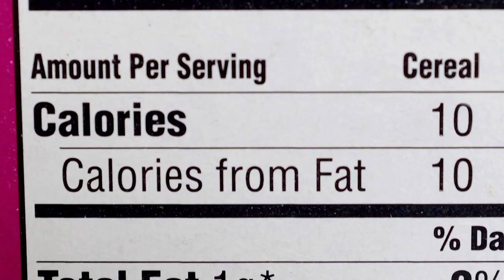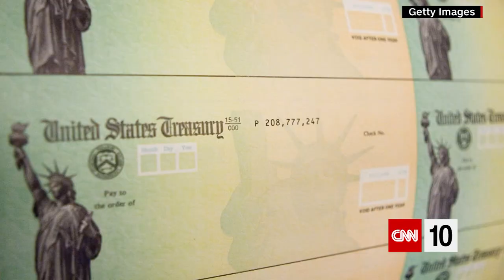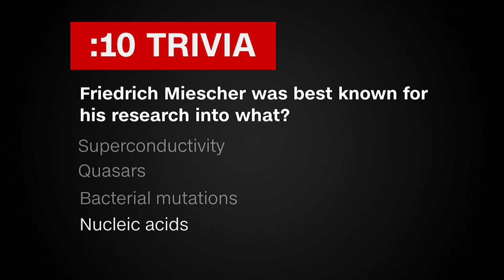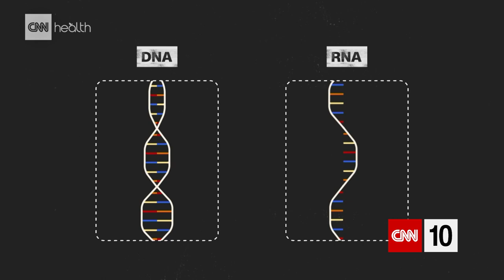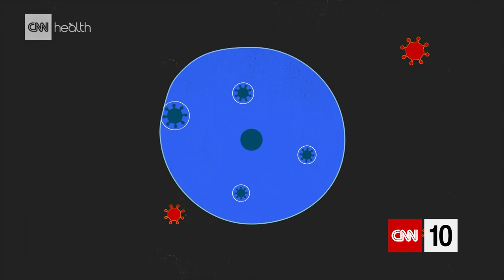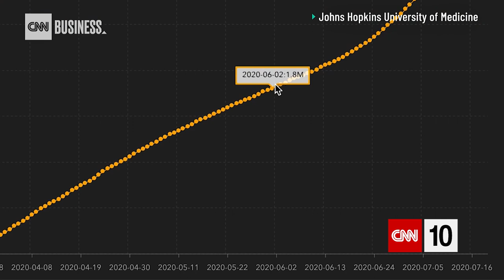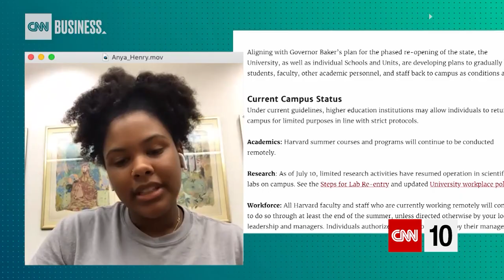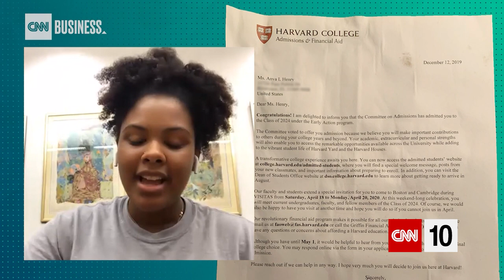Anything But A Normal Year | July 29, 2020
New stimulus bills are being debated in the U.S. Congress, but will they reach the president's desk? New research indicates that the coronavirus has mutated, but is that necessarily bad news? And a new campus presents new opportunities for incoming college freshmen, but this is anything but a normal academic year.